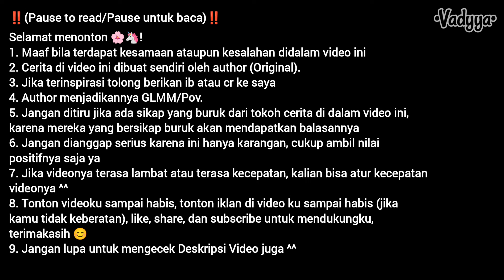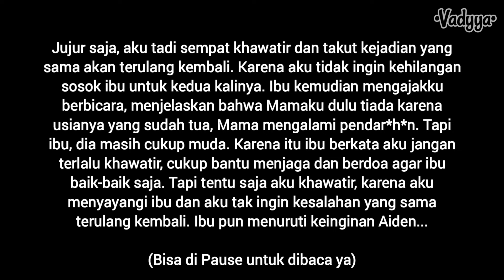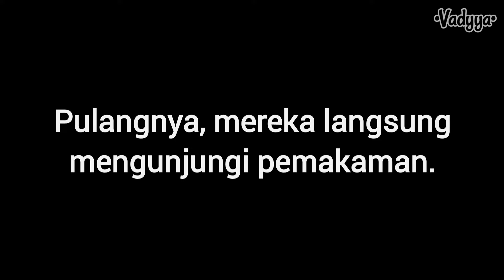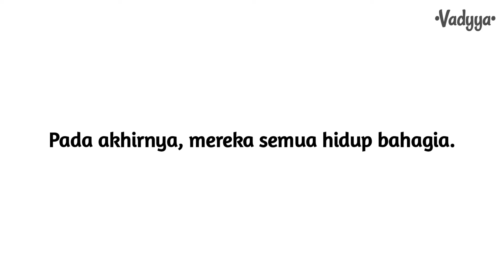pov :Jangan sampai, kejadian yang dulu terulang kembali GLMM gacha gachalife Gacha Life Indonesia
pov :Jangan sampai, kejadian yang dulu terulang kembali GLMM Gacha Life Indonesia

1. Maaf bila terdapat kesamaan ataupun kesalahan didalam video ini
2. Cerita di video ini dibuat sendiri oleh author (Original).
3. Jika terinspirasi tolong berikan ib atau cr ke saya
4. Author menjadikannya GLMM/Pov.
5. Jangan ditiru jika ada sikap yang buruk dari tokoh cerita di dalam video ini, karena mereka yang bersikap buruk akan mendapatkan balasannya
6. Jangan dianggap serius karena ini hanya karangan, cukup ambil nilai positifnya saja ya
7. Jika videonya terasa lambat atau terasa kecepatan, kalian bisa atur kecepatan videonya ^^

Tonton part lainnya juga agar mengerti jalan ceritanya 😊
Part 1:

Aplikasi yang dipakai:
1. Gacha Life
2. Video Guru
3. Ibis Paint